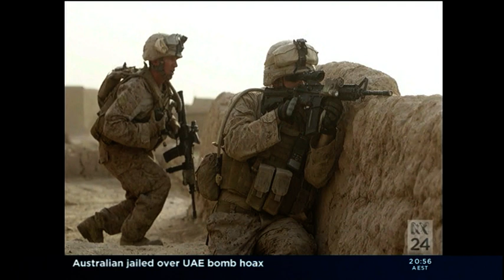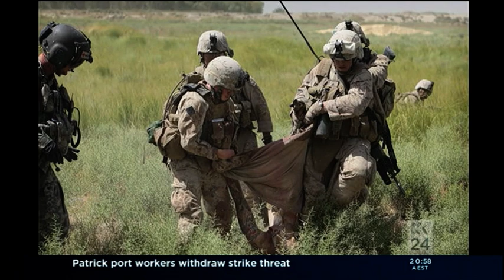Afghanistan. Images and song.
Description.  To the tune of "When the Man comes around"; by Johnny Cash, these are powerful images by Australian War Photographer Garry Ramage.
I Have no commercial hold over any of this material.